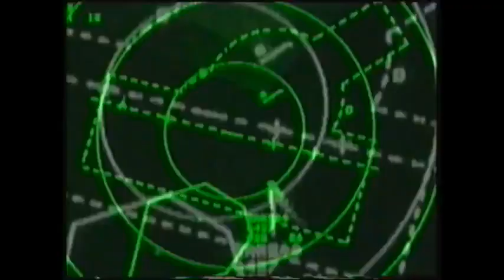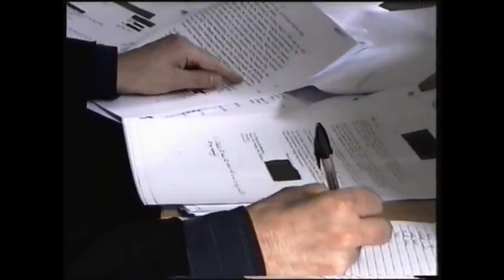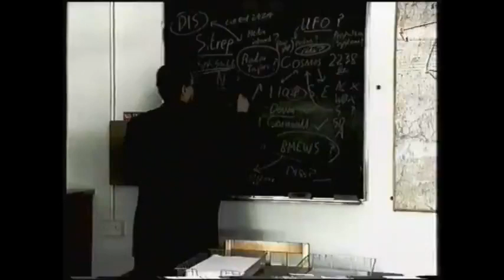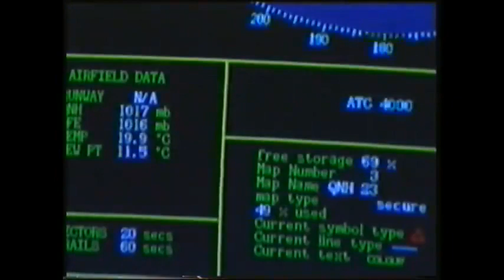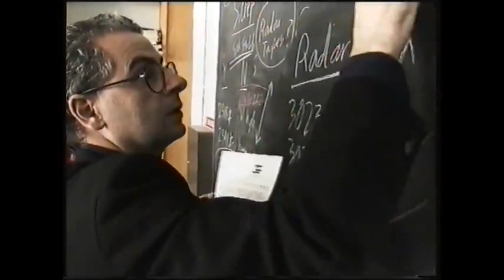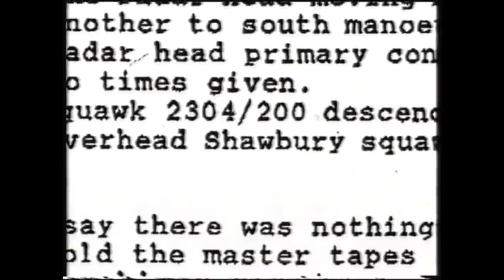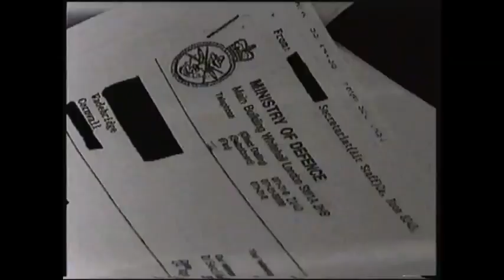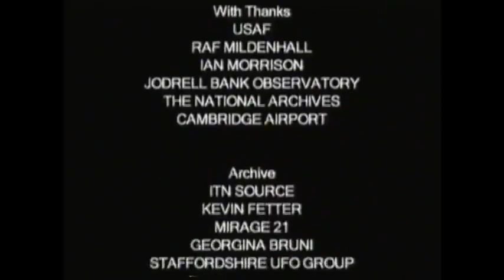British UFO Mystery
UFO documentary.